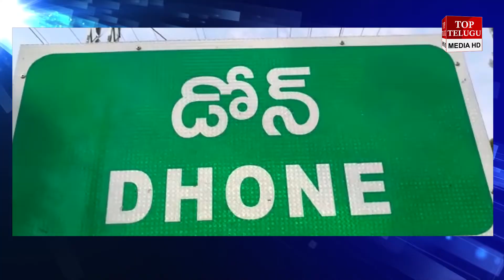డోన్ పట్టణంలో కార్తీక పౌర్ణమి వేడుకలు